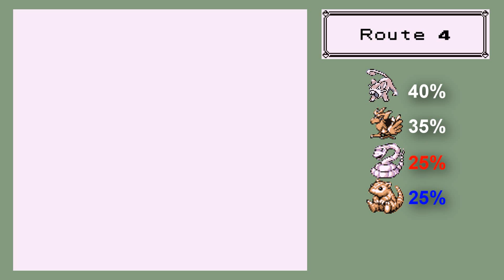Let's Play Pokémon Blue - Part 6: Zubat Zoo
In this part, we get marauded by Zubats. Everywhere...